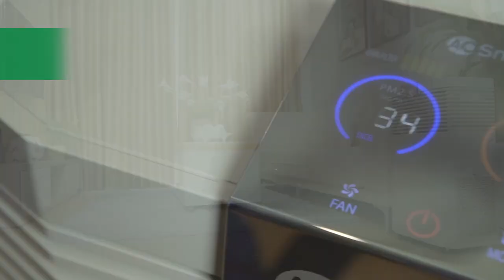Máy lọc không khí A. O. Smith có tốt không?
Với công suất lớn và màng lọc cấu tạo chuyên dụng, máy lọc không khí A. O. Smith nhanh chóng lọc sạch hiệu quả những phân tử ô nhiễm siêu nhỏ trong không khí, mang đến không gian thực sự trong lành:

MÀNG LỌC HEPA loại bỏ tới 99,97% các vật thể trong không khí có kích thước siêu nhỏ như bụi mịn từ PM10 đến PM2.5, bào tử nấm mốc, các loại vi khuẩn, virus lơ lửng trong không khí.

MÀNG LỌC CARBON chứa tới 1kg than hoạt tính chất lượng cao: có tác dụng hấp thụ các mùi độc hại từ vật dụng trong gia đình như formaldehyde từ gỗ công nghiệp, sơn tường, hóa chất tẩy rửa...

CÔNG SUẤT LỚN: nhanh chóng lọc sạch không khí cho phòng từ 40 đến 60m2.

MÀN HÌNH HIỂN THỊ CHỈ SỐ BỤI MỊN PM 2.5 VÀ CÁC MÙI ĐỘC HẠI theo thời gian thực, như một trạm quan trắc không khí thu nhỏ trong phòng.

BÁNH XE LINH HOẠT, dễ dàng di chuyển máy đến các vị trí khác nhau.
Kích thước nhỏ gọn: 38,1 x 27,5 x 7,08 (cm).
Lắp đặt dễ dàng: chỉ cần cắm dây nguồn là máy sẵn sàng sử dụng.